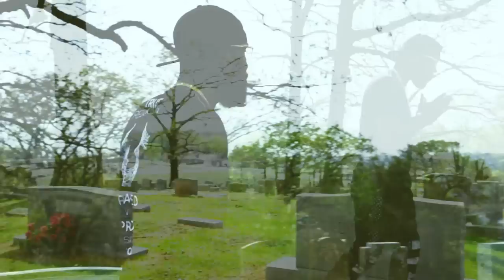Montrell 'Youngn' Towns "Losses" (Official Video) Dir. By KENXL